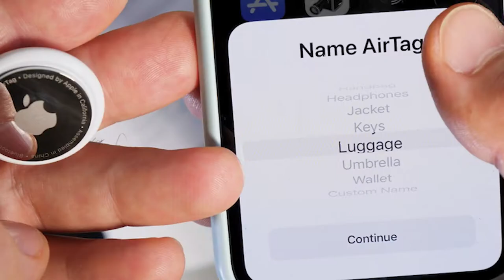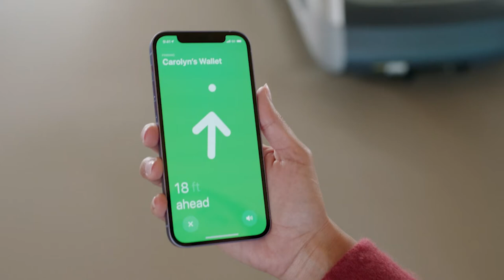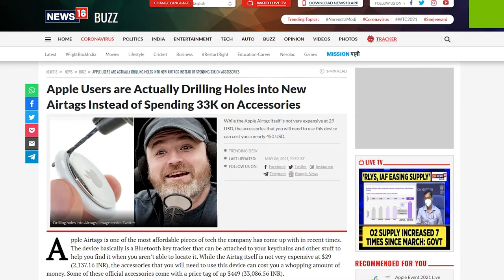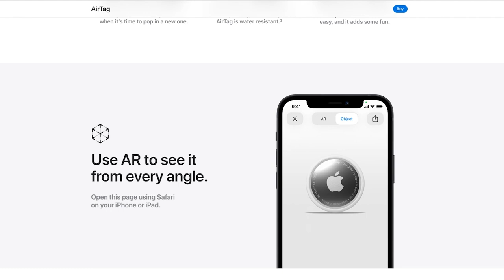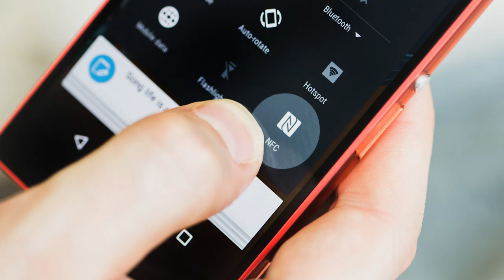Apple Airtag and Its Usage. Airtag என்றால் என்ன? என்னவெல்லாம் செய்யலாம் !! தமிழில்.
This is not a product review . It is just an introduction and how it works video of the product Airtag from Apple.